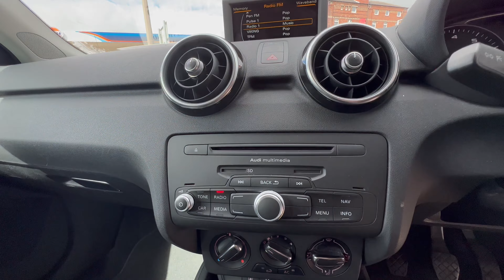2014 Audi A1 | Sportback TFSi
Car Seekers are proud to offer this stunning, low mileage, 2014, 1.2L, Petrol, Audi, A1, Sportback TFSi Sport, Manual, 5 Dr. This car is a lovely example with genuine low mileage as well as a good spec! The vehicle is currently on 23,760 Miles. This vehicle spec includes: 16" Alloy Wheels, 6.5" Display Screen, DAB & Bluetooth, Tyre Pressure Monitoring System, ISOFIX and more!

-Team Seekers